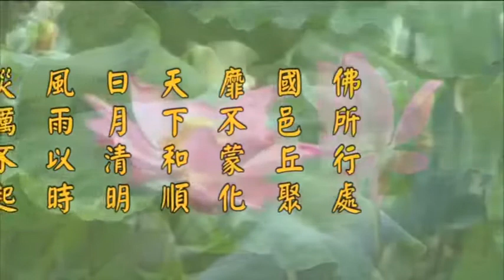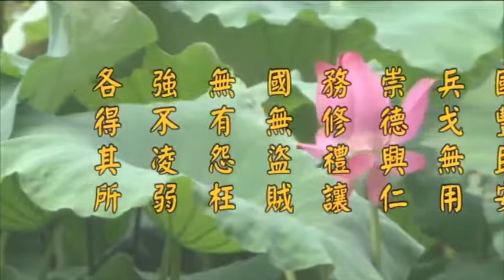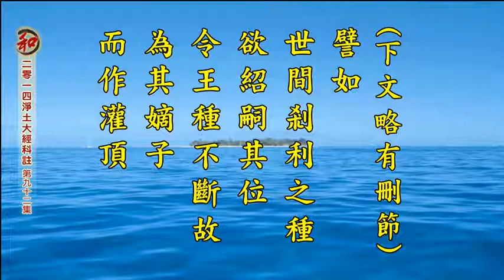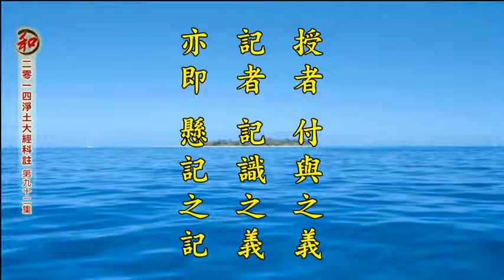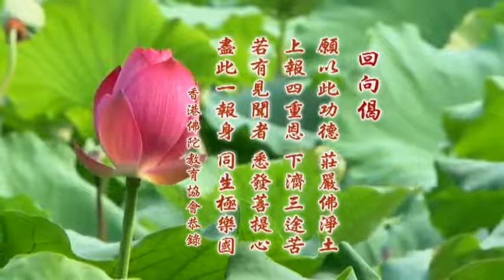淨空老法師:二零一四淨土大經科註【第四回】（第九十二集） {講稿下載*鏈接文稿覩版}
"二零一四淨土大經科註【第四回】（第九十二集）"